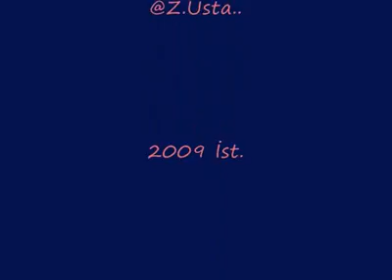ATATÜRK' ÜN SEVDİĞİ TÜRKÜ ...BÜLBÜLÜM ALTIN KAFESTE